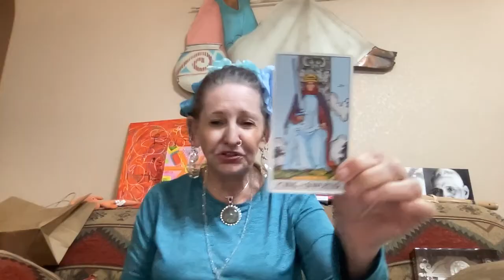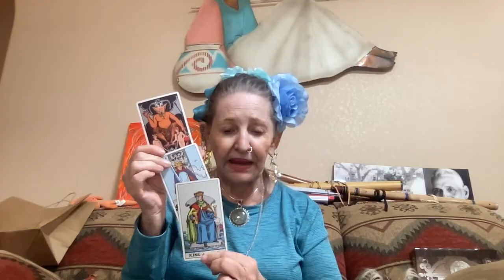Rental Housing Will It Get Better ?